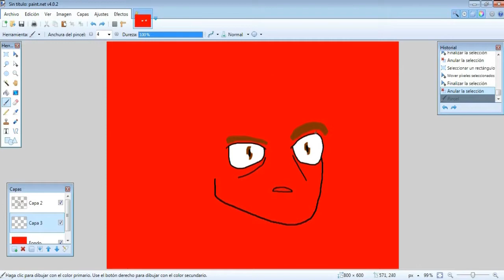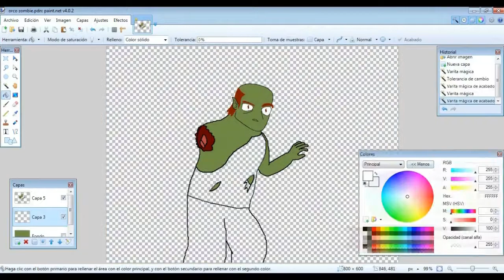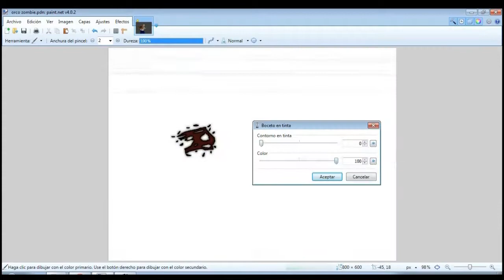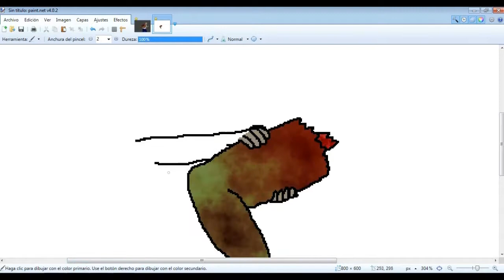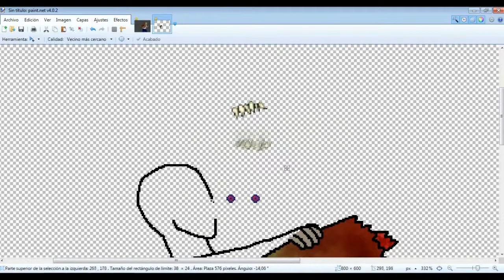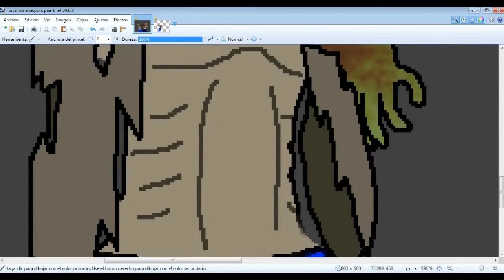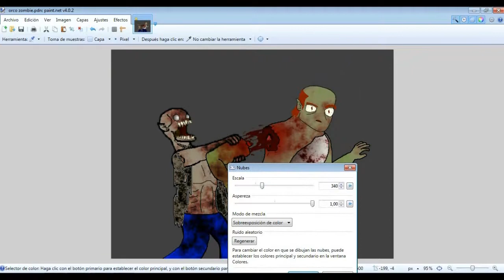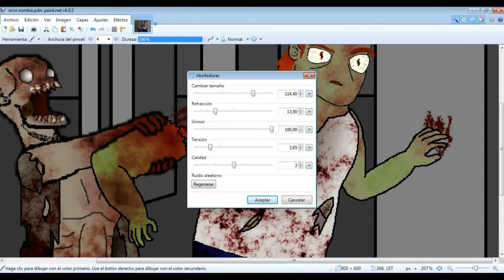Orco Zombi (Speed Art)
Hola Youtuberos,
Aquí les traigo un Speed Art de un dibujo que empezó a tomar forma a medida que lo iba haciendo.

Se llama "Orco zombi" y mide 800x600px.

The music is provide by Audionautix.com. Thanks to Jason Shaw for his great music.

No olviden dar like y favoritos si les gusto